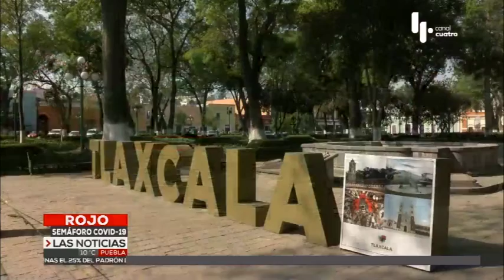53 nuevos contagios y 12 fallecimientos | Las Noticias Puebla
El estado de Tlaxcala confirmó 56 nuevos contagios y 12 fallecimientos durante el fin de semana.